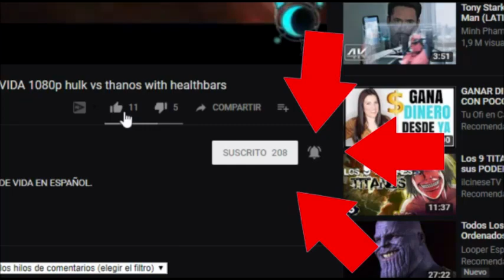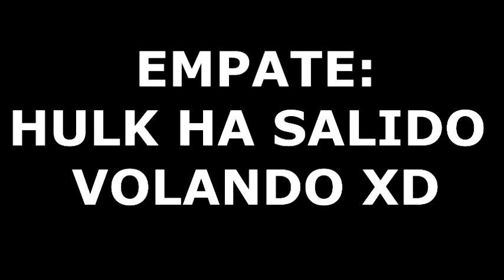Hulk vs Thor con barras de vida en español 🔥 - hulk vs thor with healthbars